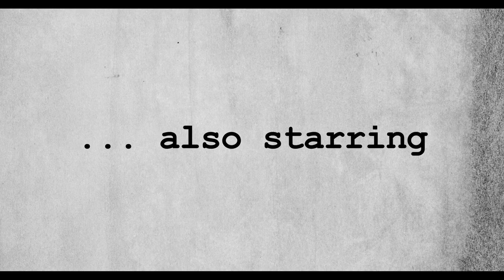Official Trailer - Superstory Monica